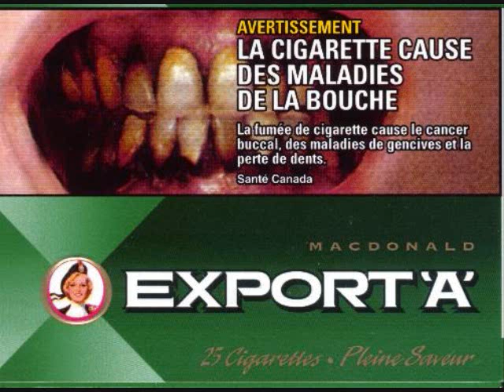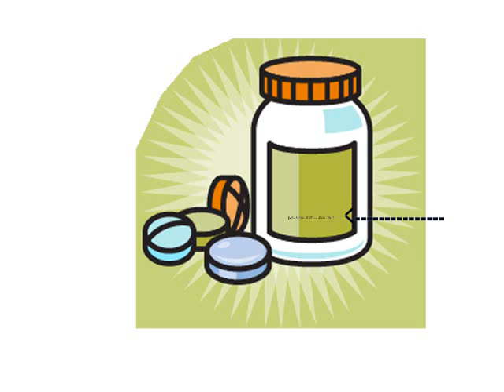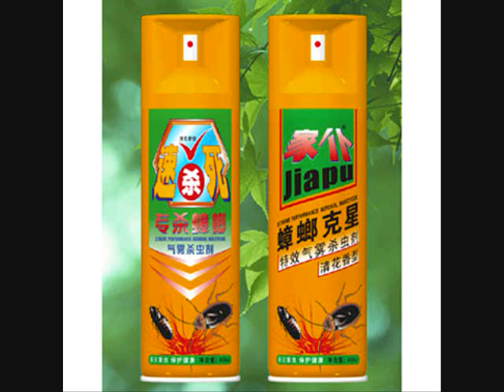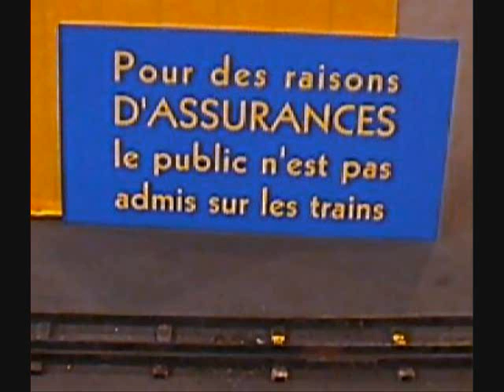Warning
Un projet dinformatique que nous avons fait, tres realiste avec la toune warning de patrick groulx